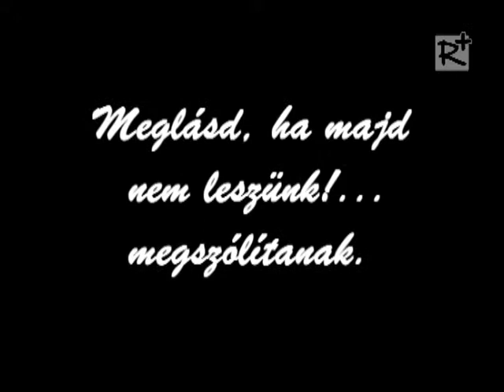Kisfaludy Károly - Szülőföldemen (Novák Gyula előadásában)